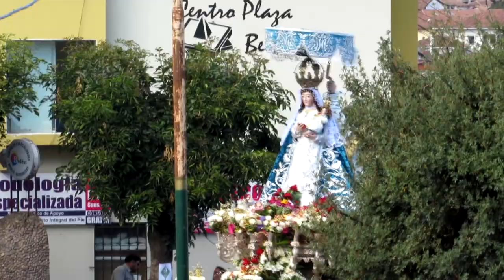Festividad de la Virgen de Belen - Cusco 2019